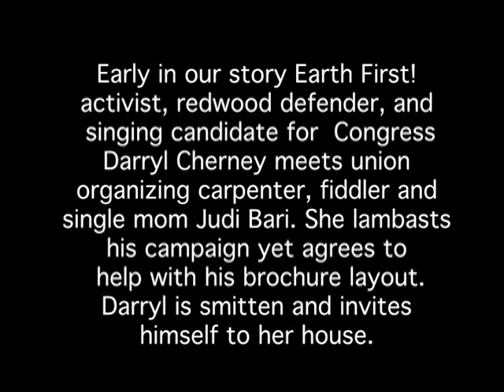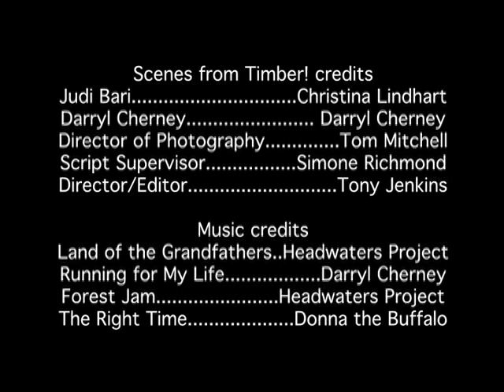Timber! Short Scene